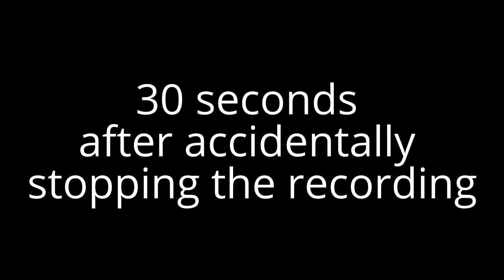Patty Murray speech at King County Democratic Convention, May 1st 2016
Patty Murray's speech at the King County Democratic Convention in Renton, WA on May 1st, 2016. There is a short 30 second gap in the beginning where I accidentally stopped recording.